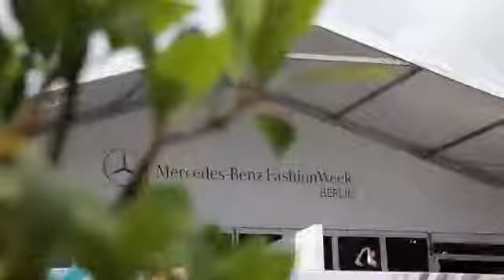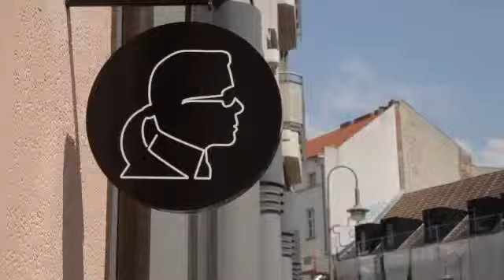Best-of Mercedes-Benz Fashion Week Berlin